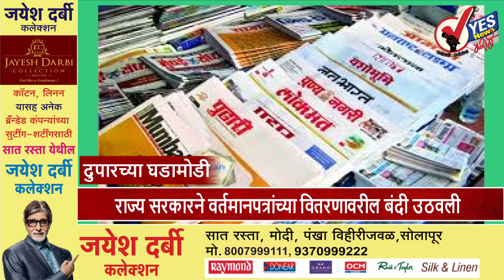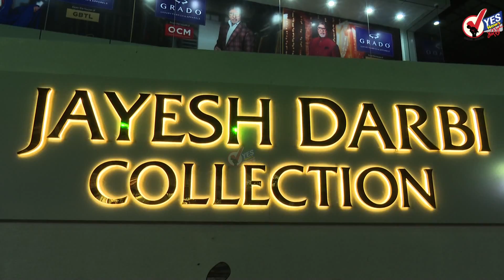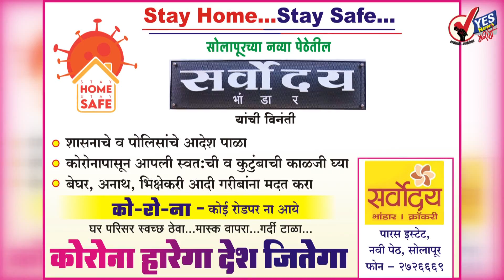Duparchya Batmya | तिसऱ्यांदा पालकमंत्री बदलला, दत्ता भरणे सोलापूरचे नवे पालकमंत्री...!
दत्तात्रय भरणे सोलापूरचे नवे पालकमंत्री...
सोलापूरसाठी तिसऱ्यांदा पालकमंत्री बदलण्याची वेळ शासनावर आली आहे .त्यामुळे सोलापूरला पालकमंत्री धार्जिन नसल्याचे दिसून येते. सुरुवातीला दिलीप वळसे-पाटील यांची नियुक्ती केली त्यांची नियुक्ती तीन महिन्यांनी रद्द करून त्या ठिकाणी गेल्या महिन्यात जितेंद्र आव्हाड यांची पालकमंत्री म्हणून नियुक्ती केली. त्यांनी सोलापुरात येऊन एकच बैठक घेतली आणि तेच सध्या कोरोनामुळे अडचणीत आले आहेत .त्यामुळे आता तिसऱ्यांदा पालकमंत्री बदलला जाणार असून इंदापूरचे असलेले आमदार दत्ता भरणे यांची सोलापूरच्या पालकमंत्री पदी नियुक्ती होण्याची चिन्हे आहेत .आज किंवा उद्या ही ऑर्डर निघणार आहे असे खात्रीलायकरीत्या समजते. सध्या सोलापूर शहरातील कोरोनाबाधीतांची संख्या वाढत असून जिल्हा प्रशासनाला धीर देण्यासाठी शिवाय शासन दरबारी प्रश्न मांडण्यासाठी तातडीने पालकमंत्री नियुक्त करावा अशी मागणी होत असल्यामुळे दत्ता भरणे यांची आता पालकमंत्री म्हणून नियुक्ती होण्याची शक्यता आहे

सोलापूरकर कोरोनाच्या संकटावर यशस्वीपणे मात करतील : देशमुख
सोलापूर शहरवासीयांनी आजपर्यंत अनेक मोठ्या संकटाला धीराने तोंड देत प्रत्येक संकटावर यशस्वीपणे मात केलीय. त्याचप्रमाणे कोरोना महामारीच्या विरोधातही सोलापूरकर एकदिलाने एकजुटीने लढत आहे. आपल्या गल्लीत,वस्तीत,सोसायटीत व आजूबाजूला कोणी नवीन व्यक्ती राहण्यास आला असेल तर त्याची माहिती तात्काळ प्रशासनाला द्या आणि सोलापूर शहर कोरोनामुक्त करण्यासाठी सहकार्य करण्याचे आवाहन आमदार विजयकुमार देशमुखांनी यांनी केले आहे.

राज्य सरकारने वर्तमानपत्रांच्या वितरणावरील बंदी उठवली
वर्तमानपत्रांच्या घरोघरी वितरणावर आणलेले निर्बंध राज्य सरकारने मंगळवारी मागे घेतले. वृत्तपत्रांचे वितरण करणारे विक्रेते हे मास्क लावून, जंतुनाशके हाताला लावून तसेच सामाजिक अंतर ठेवून वृत्तपत्रे घरोघरी देऊ शकतात, असा आदेश राज्याचे मुख्य सचिव अजय मेहता यांनी काढला. त्यामुळे आता नागरिकांना घरात बसूनही सर्व बातम्या वाचण्याचा मार्ग मोकळा झालाय.

देशात करोनाग्रस्तांचा आकडा १८ हजार ९०० च्या वर
देशातील करोनाबाधितांची एकूण संख्या 19 हजार 984 वर पोहचली आहे. यामध्ये रुग्णालयातून उपचारानंतर घरी पाठवण्यात आलेले 3 हजार 870 तर आतापर्यंत 640 जणांचा मृत्यू झाला आहे.

राज्यातील कोरोना रुग्णसंख्या ५२१८ च्याही पुढे
महाराष्ट्रात कोरोनाबाधितांची संख्या ५ हजारांच्या पुढे गेली असून महाराष्ट्रातील कोरोनाग्रस्तांची संख्या ५ हजार २१८ इतकी झाली आहे. तर आतापर्यंत २५१ जणांचा बळी गेला आहे.

जगभरात कोरोनाबाधितांची संख्या २५लाखांवर
जगभरात कोरोना व्हायरसमुळे मृत्यू झालेल्यांची संख्या 1 लाख ७७ हजारांवर गेली आहे. तसेच कोरोना व्हायरसचा संसर्ग झालेल्यांची संख्या २५ लाख ५८ हजारांवर पोहोचली आहे. तर जगभरात कोरोनामुळे मृत्यू झालेल्यांचा आकडा सर्वाधिक अमेरिकेमध्ये आहे.

मुख्यमंत्र्यांच्या वर्षा बंगल्यावरील पोलीस निरीक्षकाला कोरोनाची लागण
मुख्यमंत्री उद्धव ठाकरे यांच्या वर्षा बंगल्यावर तैनात असलेल्या एका सहाय्यक पोलीस निरीक्षकाला कोरोना व्हायरसची लागण झाली आहे. या सहाय्यक पोलीस निरीक्षकाचा Covid-19 चाचणीचा रिपोर्ट पॉझिटिव्ह आला आहे. सहाय्यक पोलीस निरीक्षकाच्या संपर्कात असलेल्या निकटच्या सहा जणांना क्वारंटाइन करण्यात आल्याची माहिती मुंबई पोलिसांनी दिली आहे.